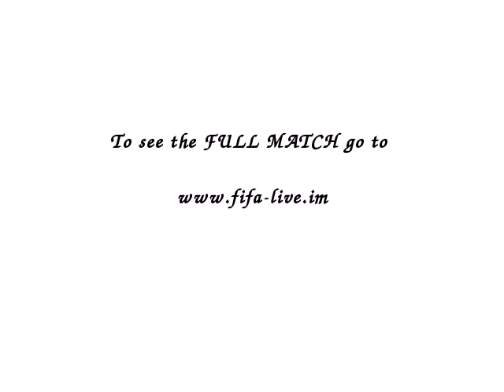Torino - Sassuolo Highlights 5/02 match